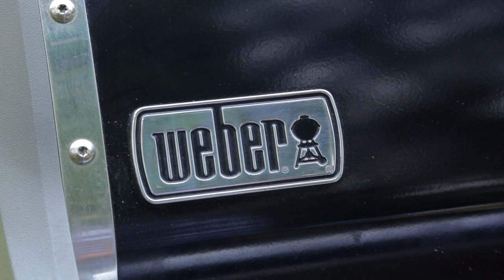Курица на гриле в Бразильском маринаде. Грибной соус на гарнир и мини кукуруза.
Дорогие друзья, пока еще светит солнце и листья на деревьях зеленые надо ехать на дачу и делать возможно последний гриль в этом сезоне. И я предлагаю вам это сделать в бразильском стиле. Супер простой маринад для курицы по-бразильски и божественный грибной соус по-русски - это ваше задание на эти выходные!!! 😁